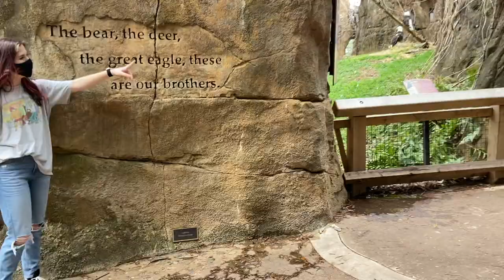Chaos At the Zoo